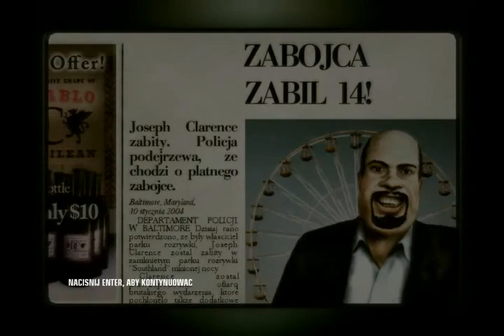Zagrajmy w Hitman Blood Money 1 Śmierć Showmana